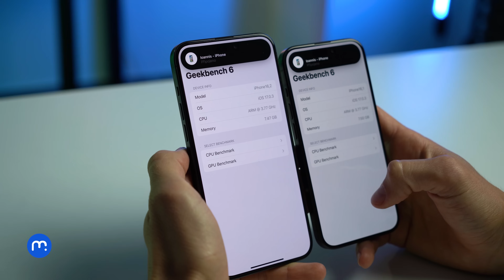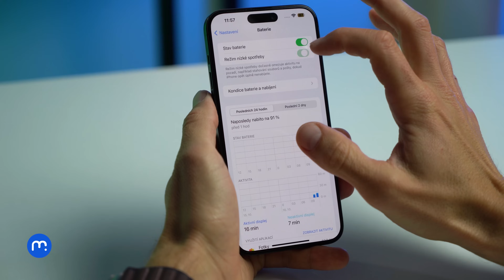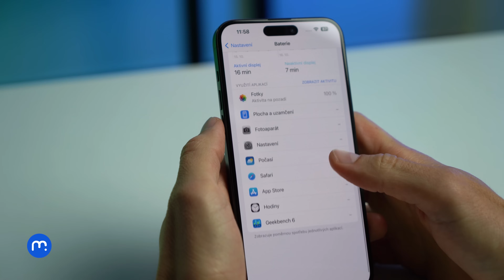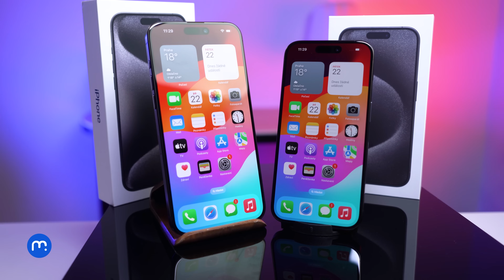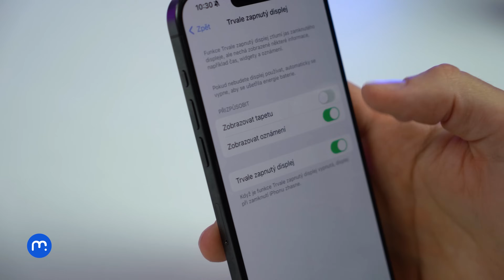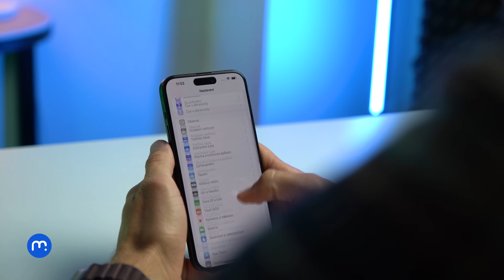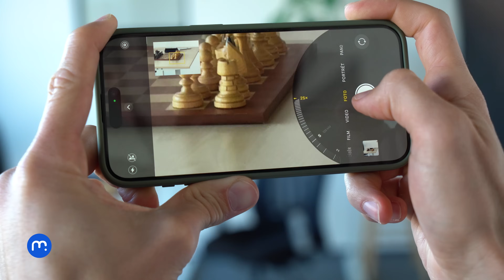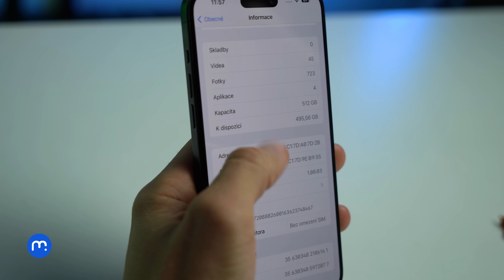Apple iPhone 15 Pro Max není tak dokonalý, jak se zdá (RECENZE)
Nové iPhony 15 zakoupíte nejvýhodněji u Mobil Pohotovosti. Díky speciální službě Koupíš, Prodáš, Splácíš je pořídíte za vůbec nejnižší měsíční splátku, a to již od 557 Kč měsíčně. Více se dozvíte na

Pokud jste již plně chyceni v „jablečné síti“, nezbývá vám nic jiného než čekat na září s tím, co vám Apple naservíruje. Letos došlo na čtyři iPhony, přičemž tím nejzajímavějším je zřejmě právě dnes testovaný iPhone 15 Pro Max. Nabídne nový titanový rámeček, brutální výkon a vylepšený teleobjektiv s 5× optickým zoomem. Mezigeneračně je navíc levnější, což u Applu rozhodně překvapí.

00:00 - Úvod
00:42 - Zpracování
03:48 - Výkon
05:34 - Baterie
07:47 - Displej
09:28 - Fotoaparát
12:00 - Závěr